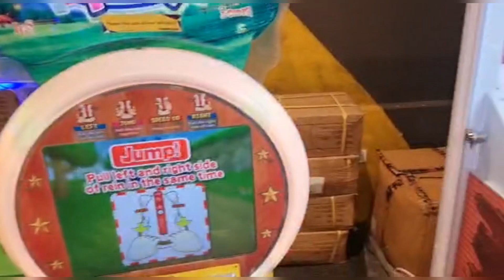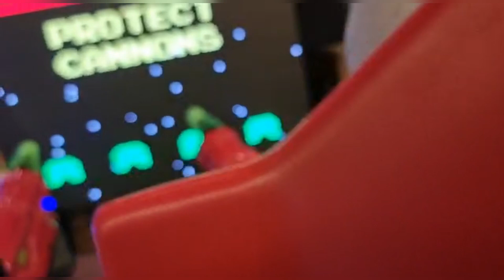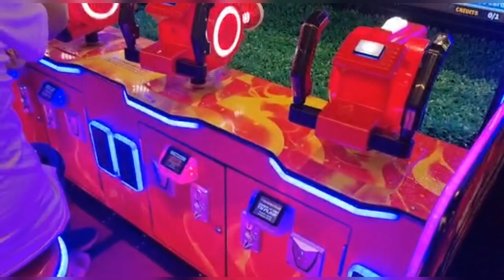This Sunday at south city kids zone....👯‍♀️👯‍♀️